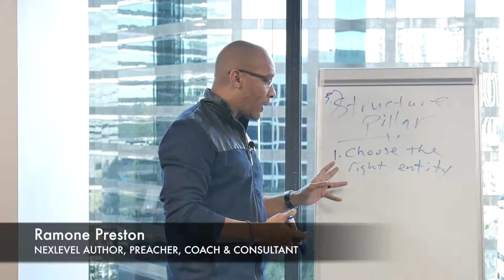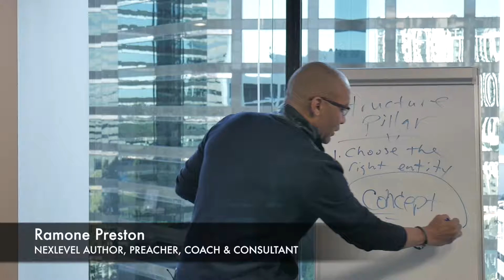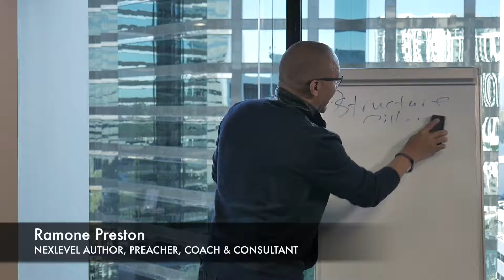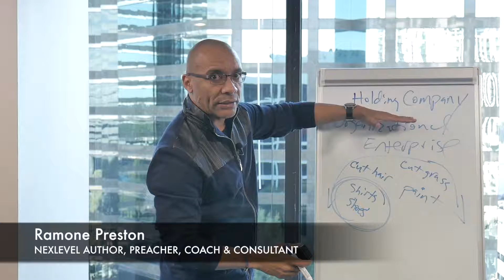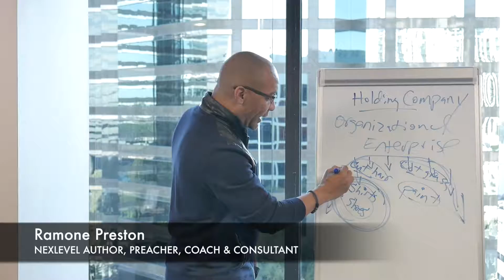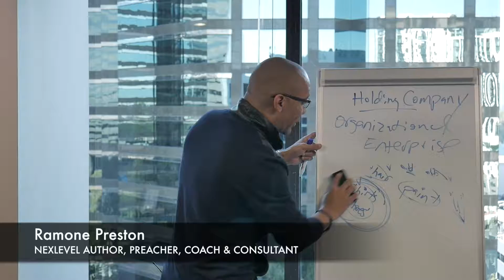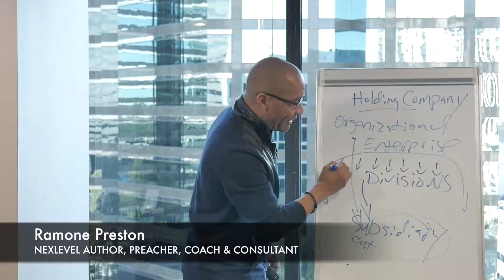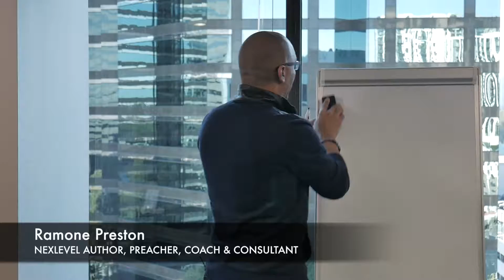The Power of a "HOLDING COMPANY"!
How To Start and Structure A Holding Company